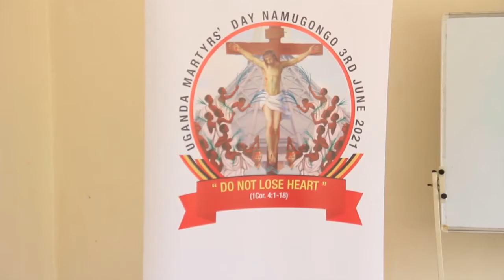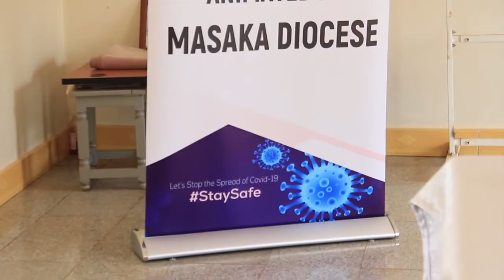ABANTU BYE BAASUBWA MU KULAMAGA E NAMUGONGO